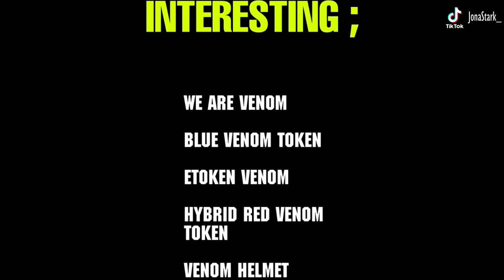7 COSAS MAS EPICAS DE LA NUEVA ACTUALIZACION DE FREE FIRE🤩😱 VENOM COLABORACION, INCUBADORA DIABOOYAH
Canal dedicado a Videojuegos, Free Fire aqui podras encontrar informacion, Videos Randoms, trucos, consejos, gameplays, highlights y muchas, muchas cosas mas asi poder disfrutar de este fantastico videojuego, Suscribete, un like,
Gracias y abrazos

pases elite marzo , pase elite abril , free fire colaboracion , todo lo nuevo free fire , acceso anticipado free fire evento web , nuevo free fire , Bufandas free fire , pase elite gratis , pase elite gratis , skin cuello de tortuga gratis , mostrando la nueva habilidad de , la mejor habilidad , regresa incubadora criminal free fire fecha oficial , nuevo premio de duelo de escuadras clasificatoria ,  reventando dde clasificatoria , subiendo a heroico en dde clasificatoria , pañuelos ff , proximo evento pañuelo , evento bufanda , nuevo lobby , nueva isla de espera , nuevo servidor avanzado , server advanced , pase elite gratis , todas las bufandas free fire , proxima incubadora free fire , agenda semanal de free fire , proximo pase elite free fire , nueva incubadora free fire , pase elite de 2021 , proxima incubadora , calendario semanal de free fire , proximas incubadoras free fire , la proxima incubadora 2020 , cual sera la proxima incubadora de free fire , la próxima incubadora de free fire , nuevo pase elite free fire , proximo luck royale, incubadora free fire 2021 , Reventando Clasificatoria , Comprando todo el nuevo pase elite Free Fire , Desbloqueo la nueva incubadora , Desbloqueando la nueva luck royale , Incubadora armas , Highlights Cabezero m1014 , Free Fire Random , Videos Random Free Fire , Nuevo evento web free fire , Gastando muchos diamantes en , Tienda misteriosa , Mostrando el, nuevo luck royale de diamantes , Mostrando el proximo pase elite , Abriendo Cajas free fire , Mostrando la proximo la incubadora , Mr Stiven Tc INSULTA FUERTEMENTE A GARENA POR ESTO , vendido , gastando en diamantes en el luck royale free fire , challenge free fire , Como funciona evento web , pase elite gratis , skin m1887 free fire , trajes de incubadora , arma royale regalado , luck royale gratis , sakura , hip hop , free fire nuevo evento , calendario semanal de free fire , garena free fire , agenda semanal , free fire proxima incubadora , pase de 2021 free fire , próximo pase elite free fire , la siguiente incubadora free fire , incubadora pase free fire , la nueva incubadora de free fire 2021 , cual es la proxima incubadora , proximo incubadora elite free fire , proxima luck royale diamantes, arma royale, luck royale arma , MOSTRANDO LAS SKINS DE LOS PROXIMOS PASES ELITES , OFICIAL EN FREE FIRE 2021 MOSTRANDO SKINS 3D , ESTA SERA LA PROXIMA INCUBADORA  2021 , Ya Salio!! , EXCLUSIVAS INCUBADORAS REGRESAN A FREE FIRE 2021!! , Posible Verdadero Pase Élite 2021 Filtración Free Fire , FREEFIRE pases elites  y nuevas skins de la actualización 2021 , !NUEVOS PREMIOS De CLASIFICATORIA , novedades servidor avanzado nuevas SKINS ropa ,  ÉPICA NUEVAS SKINS FREE FIRE, MOCHILAS Y MÁS! , Viendo todo lo Nuevo Próxima Actualización en el Server Avanzado de FREE FIRE , nuevo pase elite 2021 , nueva arma free fire , skins de navidad , proxima luck royale de oro , skins actualizacion , skins noche buena , skin luck royale de arma atributos sur norte latam norteamerica eeuu , skins actualizacion , skins de arma actualizacion , luck royale oro , preventa , free fire,bluestacks 4,emulador,best settings headshot,highlights free fire emulador,free fire highlights,free fire best settings,White FF,Free fire brasil,RUOK FF,Broken Gaming,auto headshot settings,apelapato,highlights headshot,auto head,emulador.exe,satisfactory,aimbot headshot,headshot highlights,bugado headshot,ruok ff  1vs1,inspiration,aimbot,fast player,free fire aimbot,one shot , free fire edit , free fire rappers , superrekanss , free fire , super rekanss , gran maestro free fire , gran maestro , alok , dj alok , nuevo personaje free fire , cubomagico , fragmentos de cubo magico free fire , free fire cubo magico , configuracion free fire , hud free fire , videos de free fire , jugando free fire , free fire cancion , free fire donato , rap de free fire , musica de free fire , canciones de free fire , jugando free fire cancion , musica free fire , el rap de free fire , cancion de free fire , vídeo de free fire , la canción de free fire , el mejor jugador de free fire , música de free fire , free fire en vivo , trap fire, actualizaciondo free fire, cosas epicas de la actualizacion, 7 cosas mas epicas , XM8 evolutiva , arma evolutiva